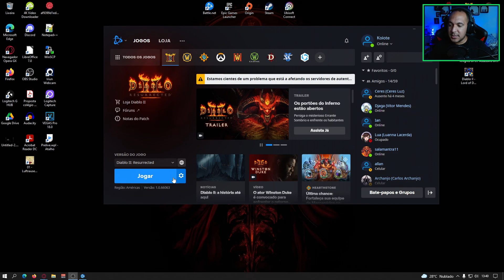Veneno Mortal - Diablo 2: Resurrected Episódio 14 em Português PT-BR no PC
Paulo Koi joga Diablo II: Resurrected, versão remasterizada do grande clássico dos RPG de ação da Blizzard.